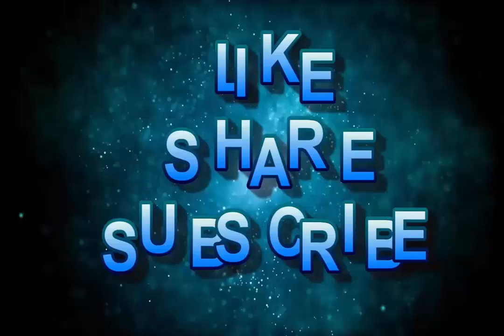Preventing Syria on the 2nd day in a row shooting down missiles from Israel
Syria said its defense system had shot down many flying objects from Israeli-controlled areas, less than 24 hours after the first attack.
NNH News-My channel gives you the HOTTEST NEWS of the day.
To receive my latest video, click Register to support the author and channel development. I am extremely grateful for your work!